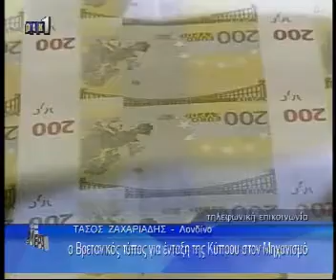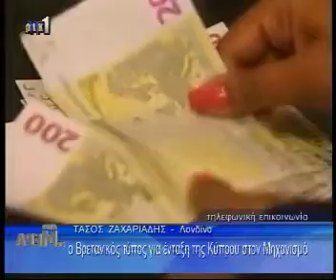Από Μέρα σε Μέρα 26/06